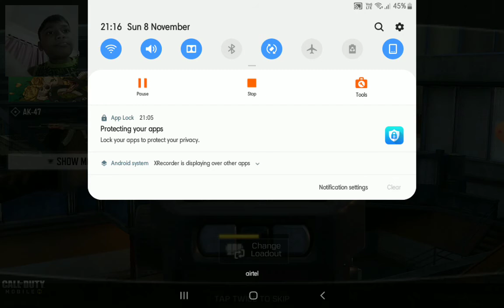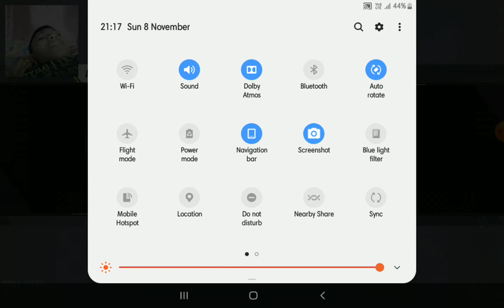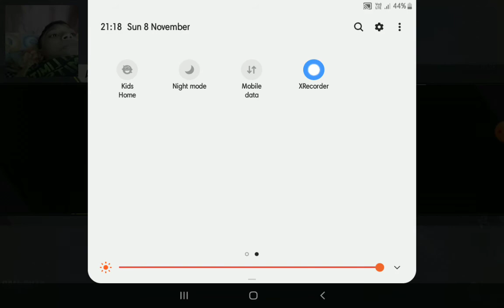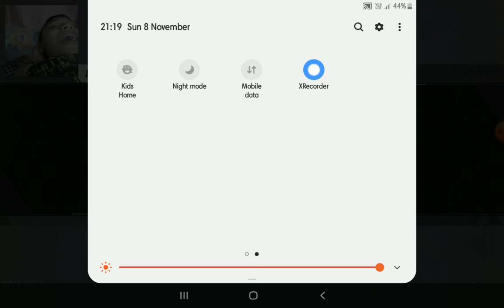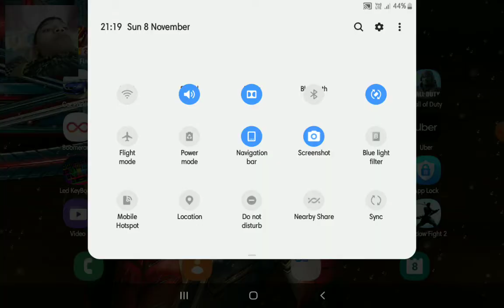playing call of duty.but cannot play properly because of lacking